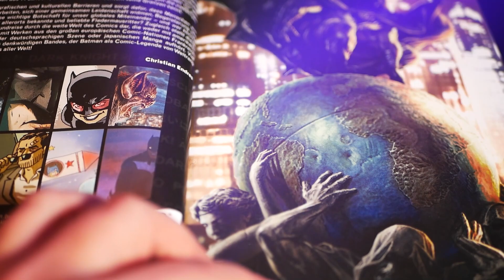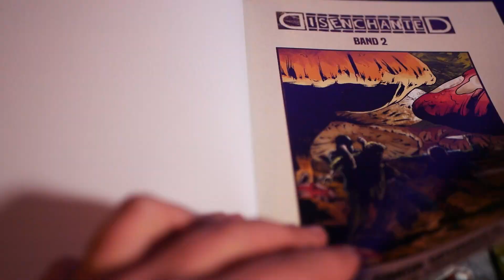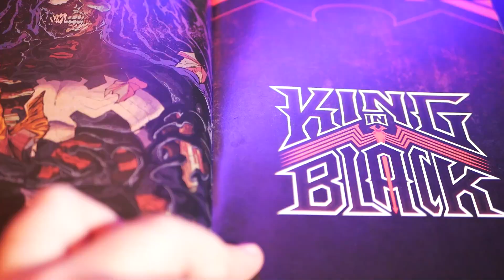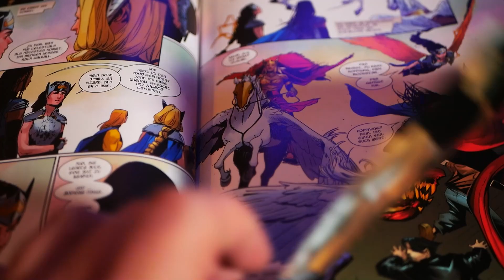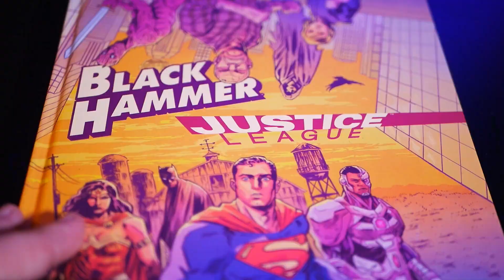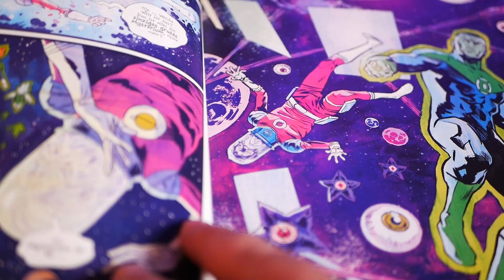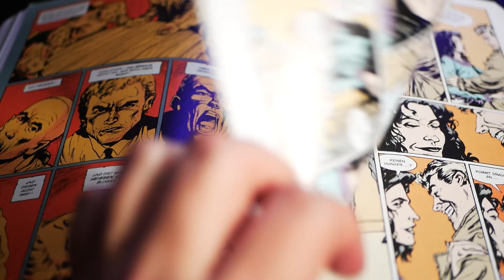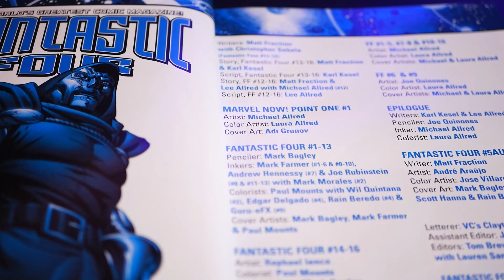Comic Review: King in Black 4, Black Hammer/Justice League, Hellblazer Deluxe und mehr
In der heutigen Comic Review findet ihr folgende Titel: King in Black 4 + Venom 8 + Black Hammer/Justice League + Disenchanted 2 + Hellblazer Deluxe 1 + Deadly Class 8 + Matt Fraction Fantastic 4 Omnibus + Infinity Omnibus

Diese Links machen happy:

Ihr wollt mit dem Comicladendude abhängen?

Batman - The World
Gung Ho
Deadly Class 8
Black Hammer/Justice League
King in Black 4
Venom 8
Disenchanted 2
Hellblazer Deluxe Edition 1
Fantastic Four Omnibus by Matt Fraction
Infinity by Jim Starlin & Jonathan Hickman

Mein Equipment:

Panasonic G81 Lumix
Neewer LED Panels
Akkus für LED Panels

Für dich ändert sich nichts am Preis, und ich bekomme einige Cent Provision, falls du dich für einen Kauf entscheidest. So kannst du meinen Kanal auf einfache Weise unterstützen - vielen Dank! :-)

** Mit zwei Sternen gekennzeichnete Links solltest du als Werbung verstehen. Ich bekomme zwar nichts für das Posten der Links, auch nicht, wenn du darauf klickst, aber ich möchte dennoch transparent bleiben.

00:00 – 00:41 Intro
00:42 – 01:25 Yedharo Models
01:26 – 03:18 Batman – The World
03:19 – 05:12 Deadly Class 8
05:13 – 07:36 Disenchanted 2
07:37 – 13:19 King in Black 4 & Venom 8
13:20 – 19:40 Black Hammer/Justice League
19:41 – 21:28 Hellblazer Deluxe Edition 1
21:29 – 22:57 Infinity Omnibus
22:58 – 25:54 Matt Fraction Fantastic Four Omnibus
25:55 – 25:54 Verabschiedung und Ausblick